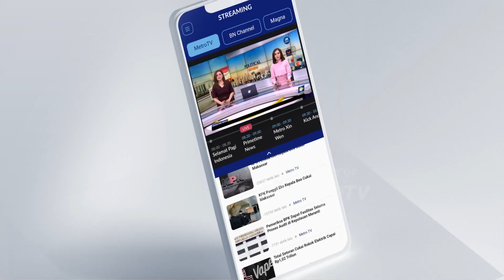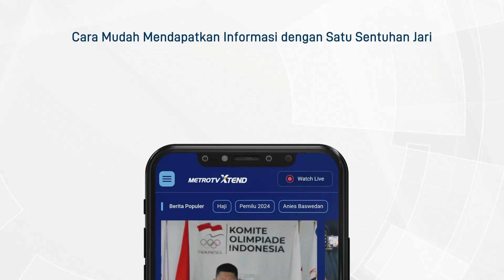Proses Hukum Kasus Panji Gumilang Berjalan Lambat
MetroTV,

Memasuki minggu kedua proses penyidikan kasus penodaan agama oleh pemimpin Pondok Pesantren Al-Zaytun Panji Gumilang penyidik Bareskrim Polri masih belum juga menetapkan tersangka.